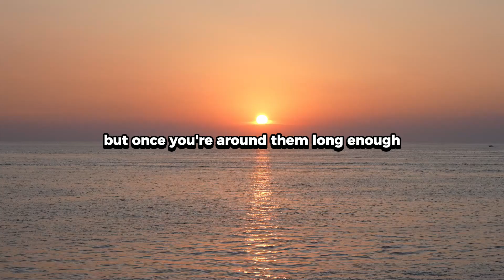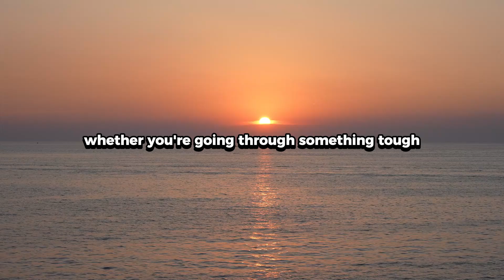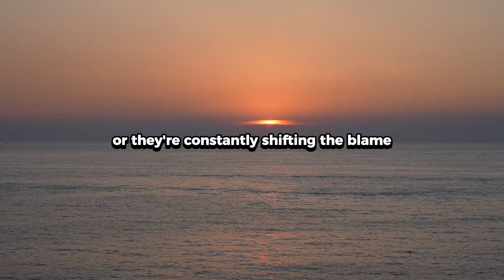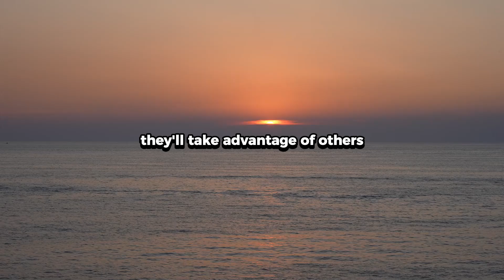7 Most Narcissistic Behaviors (You Need To Know)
7 Most Narcissistic Behaviors (You Need To Know)

Narcissists can be hard to spot at first. They often seem charming, confident, and even magnetic. But once you’re around them long enough, their true colors start to show. Narcissistic behavior isn’t just about having a big ego—it’s about manipulation, control, and putting themselves above everyone else. Here are the seven most common narcissistic behaviors you need to watch out for, so you can protect yourself before you get caught in their web.